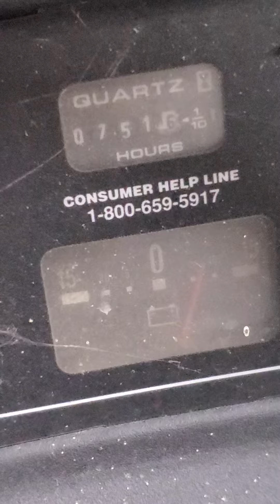24hp kohler command, Vertical shaft FORSALE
24hp kohler command, Vertical Shaft, 1 1/8" diameter, 4 1/4" long. 751 hours, runs strong, no smoke.